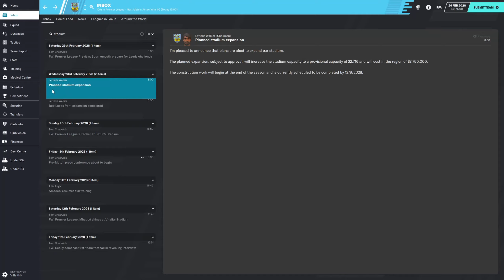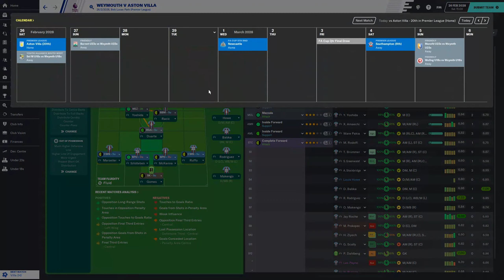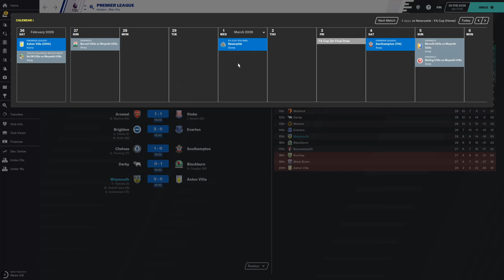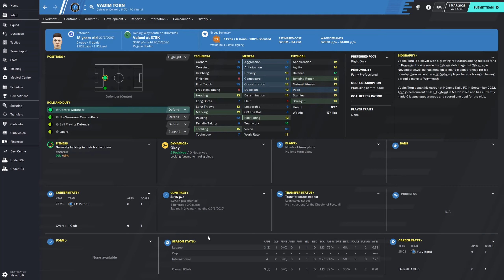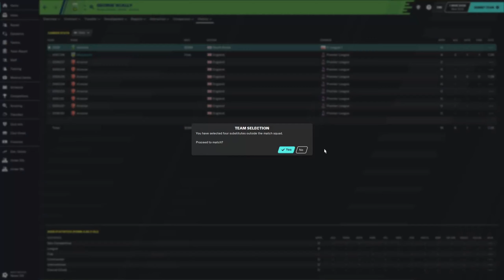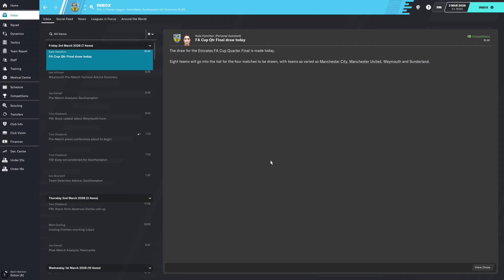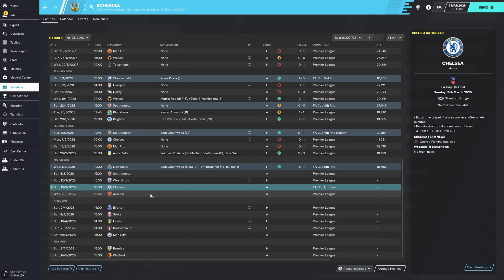Weymouth FC | FM20 | Episode 83 | Football Manager 2020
Season 9

Welcome to our FM20 series with Weymouth FC! Starting off in non-league in the National League South we look to rise up the English system and reach the Premier League. Then we will look to conquer Europe.

Check me out on Twitch